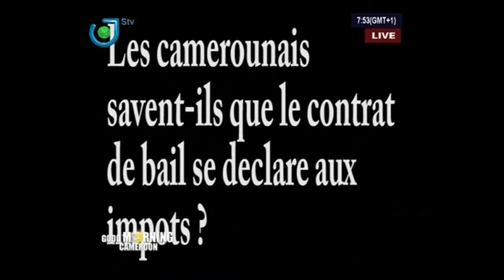QUESTION DROIT - Jeurdi 29 Septembre 2016 - Maître BEBEY ÉDJANGUÈ FÉLIX